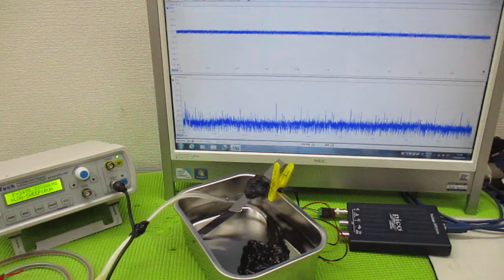メガヘルツの超音波発振制御技術 ultrasonic-labo